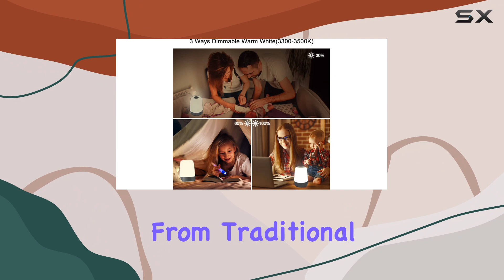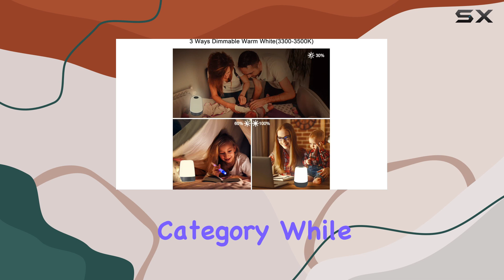Winshine Touch Wake Up Night Light: Sunrise Alarm Clock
0:00 Intro
0:07 Review

Things that we mentioned in this video:
winshine Touch Wake Up Night : B08ZSMLJBZ